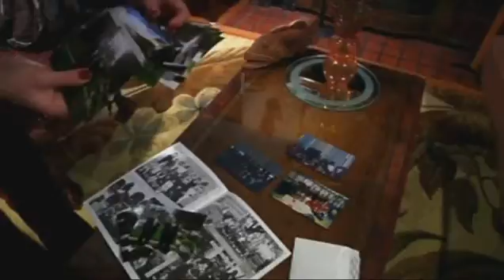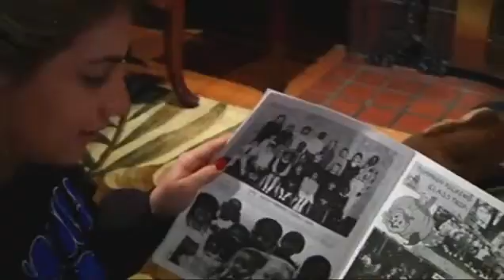Friend says New Jersey gunman was 'life of the party' Mail